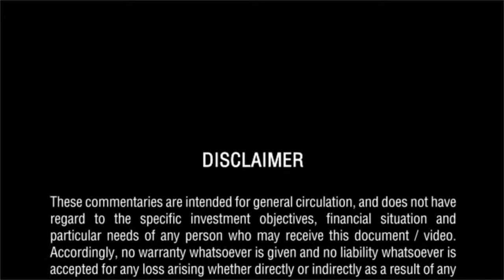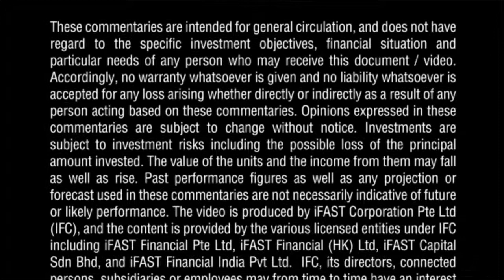《专家透视》：乐观看待中国经济走势（华语视频）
安本国际基金管理（Aberdeen International Fund Managers Limited）董事及中国/香港股票投资部主管姚鸿耀（Nicholas Yeo）畅谈对中国经济走势的看法。